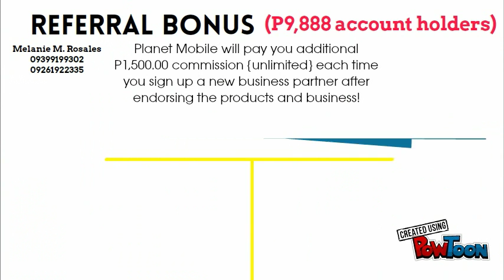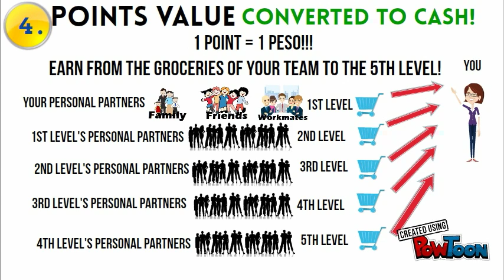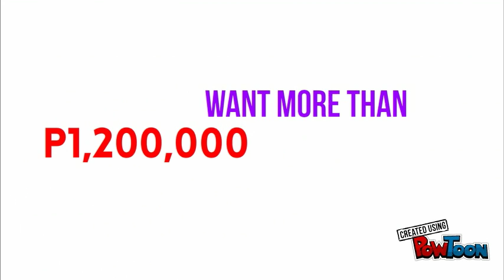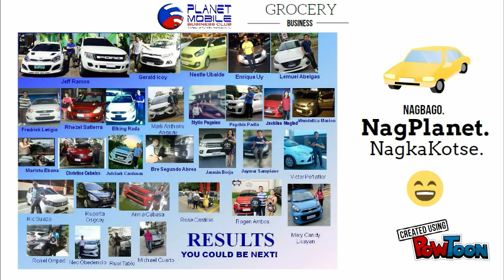Grocery Business by Melanie2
Copy (11) Business Awareness Presentation part 2-- Created using PowToon -- Free sign up -- Create animated videos and animated presentations for free.  PowToon is a free tool that allows you to develop cool animated clips and animated presentations for your website, office meeting, sales pitch, nonprofit fundraiser, product launch, video resume, or anything else you could use an animated explainer video. PowToon's animation templates help you create animated presentations and animated explainer videos from scratch.  Anyone can produce awesome animations quickly with PowToon, without the cost or hassle other professional animation services require.